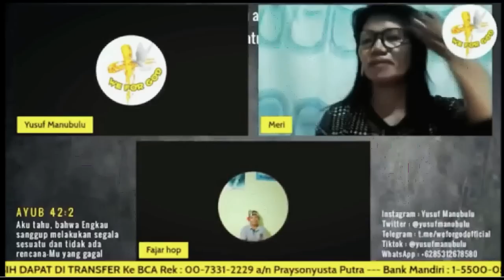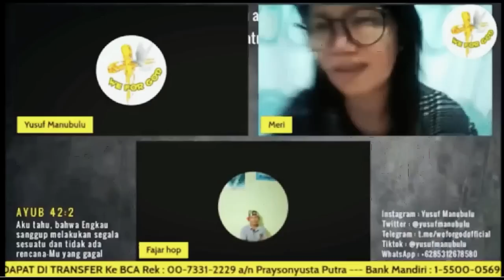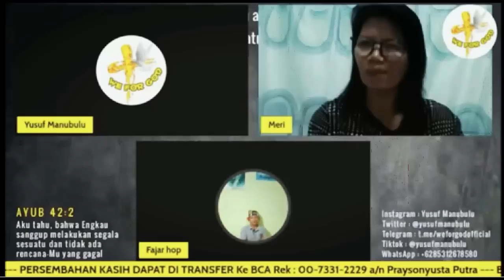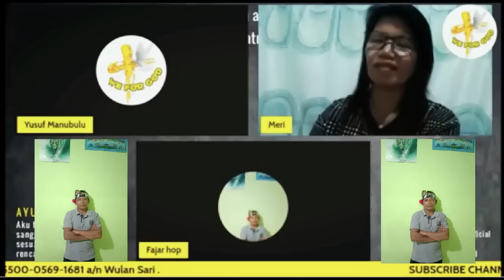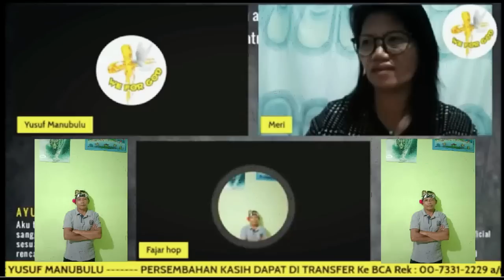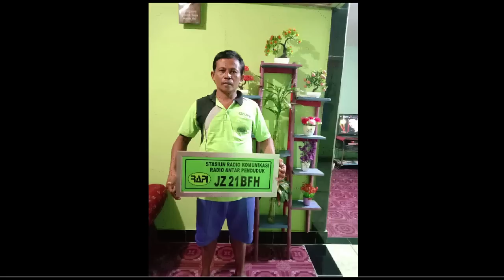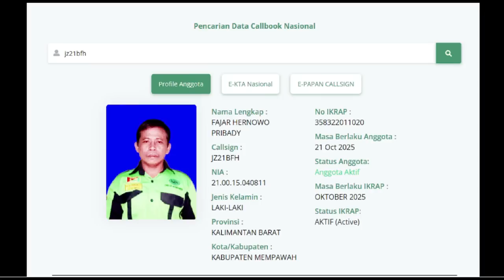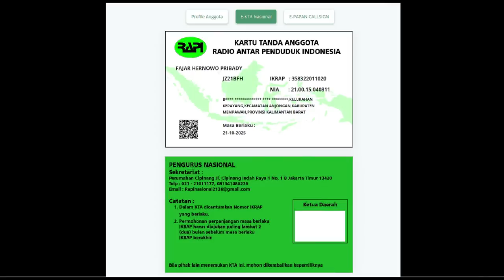FAJAR HERNOWO PRIBADY penista allah & muhammad allah dikatakan be9o allah dibilang k4drun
FAJAR HERNOWO PRIBADY
penista allah penista nabi muhammad
allah dikatakan be9o allah dibilang k4drun
harus mempertangung jawab dan
segera di tangkap
Bergabung dengan channel ini untuk mendapatkan akses ke berbagai keuntungan: